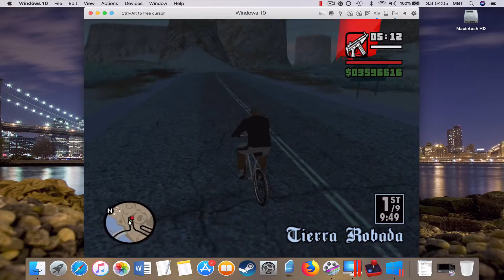#186 GTA San Andreas: Beat the Cock! Challenge 2 [MAC]